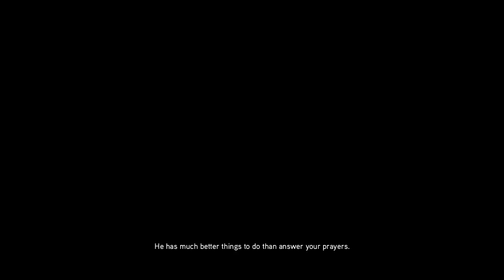Hannah Plays! - Assassin's Creed Revelations 20 - Portrait of a Lady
Pretty as a picture!

End Title Screen Rap: many thanks to Dan Bull for giving us permission for the use of his amazing Assassin's Creed rap!